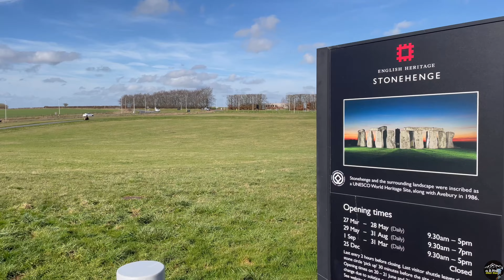[4K] 世界文化遺產: 巨石陣 | World Heritage: Stonehenge | DJI Mini2 Aerial